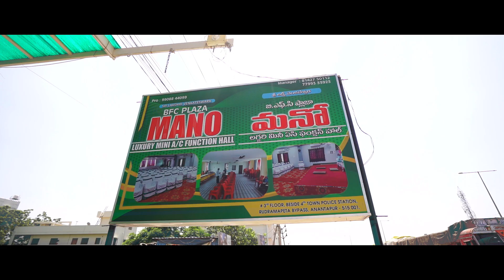ENGAGEMENT HIGHLIGHTS 01 syed afrid with Haji Humaira Tarannum